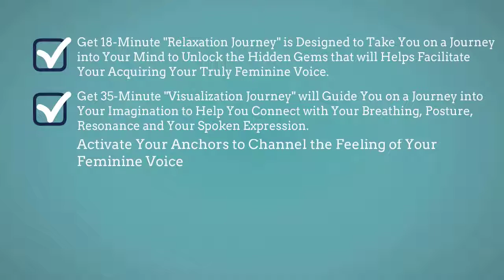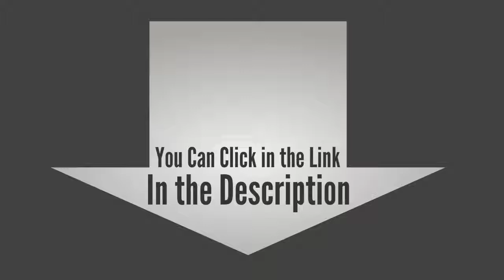feminEssence - How to Change Your Voice?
Being a transgender woman – It’s great to be back to your true self.
But, no matter how much money you spend on clothes, makeup, hair, removal and hormones – Yet still aren’t as feminine as you want to be. The key is in the voice – Your voice will identify you.
The problem is that most transgender women try to feminize their voices by only focusing on the physical aspect of the voice. A woman’s voice is more than just posture, breathing and pitch. Her voice is controlled by her mind.
feminEssence – A guided meditation for your feminine voice will help you unlock your mind to achieve your feminine voice.
This guide will focus on meditation – A technique that dates back thousands of years. It is very useful for achieving a specific purpose – even get your feminize voice.
In this guide, you will…
1. Have 18-minute “Relaxation Journey” is designed to take you on a journey into your mind to unlock the hidden gems that will help facilitate your acquiring your truly feminine voice.
2. The 35-minute “Visualization Journey” will guide you on a journey into your imagination to help you connect with your breathing, posture, resonance and your spoken expression.
3. Activate your anchors to channel the feeling of your feminine voice.
4. Bring your imagination and your actual feminine voice into alignment… and so much more…